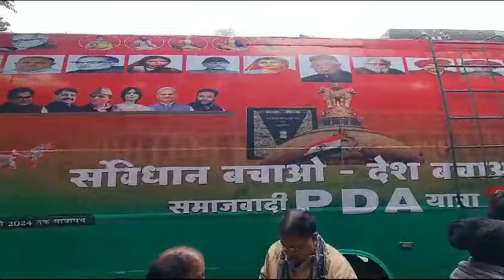लखनऊ में अखिलेश यादव के रवाना की PDA यात्रा बस ।